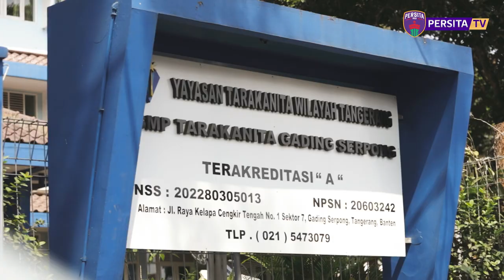PERSITA GOES TO SCHOOL | SMPN TARAKANITA GADING SERPONG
Pendekar berkesempatan untuk mengunjungi SMPN Tarakanita Gading Serpong untuk mengadakan coaching clinic bareng Capt. Toha, Bae Sin Yeong dan Rifky Dwi bersama Coach Awaludin. Pendekar memberikan pemahaman teknik dasar sepakbola. Para siswa pun sangat antusias dan serius menjalani instruksi dari Coach Awal.